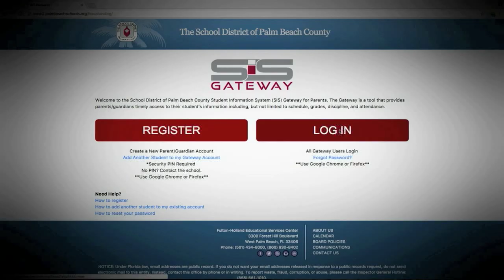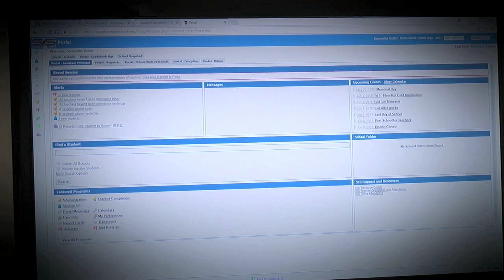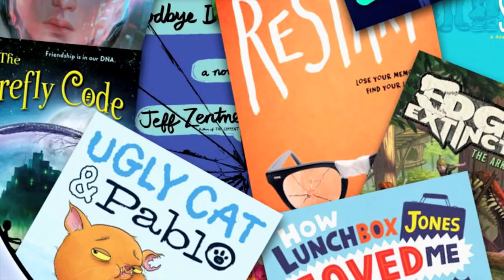2019 Battle of the Books: Elementary